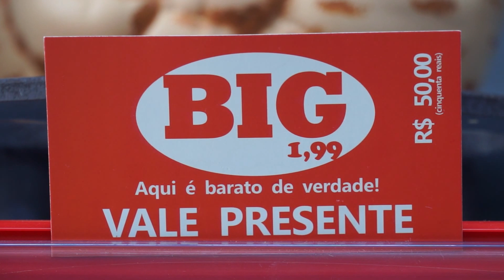ALCATRA AO MOLHO DE MOSTARDA E MEL BL 01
exibição: PROGRAMAS TEMPERO (aos sábados as 9h30) e PITADAS DO TEMPERO (segunda a sexta-feira as 10h45) na REDE MASSA - SBT AQUI NO PARANÁ, apresentação: JOÃO PAULO HISATUGO, produção: PERFECT VÍDEO PRODUÇÕES, / / Cascavel - PR